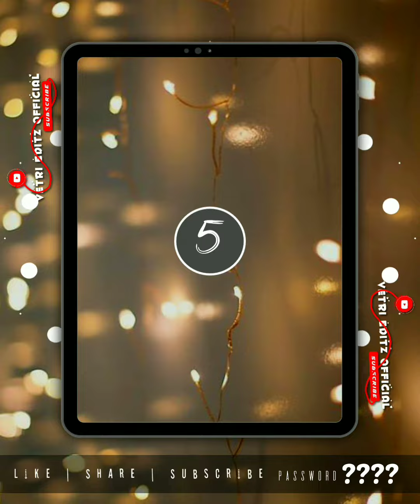Trending Lightroom DNG Preset Pack ❣ Top 10 Lightroom Presets ❣ Photo Editing Lightroom ❣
This most top Trending Status and story Create Lightroom Pic's Editing DNG Preset Package Download new. Simply video Edit Material new.